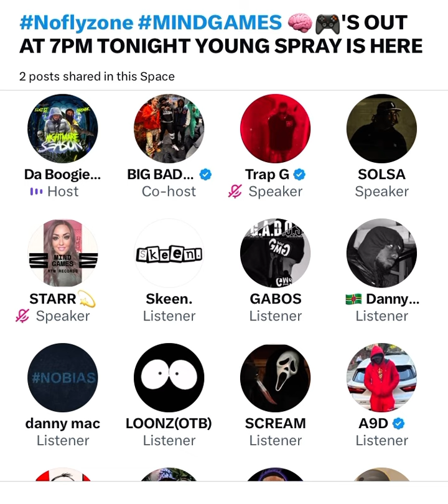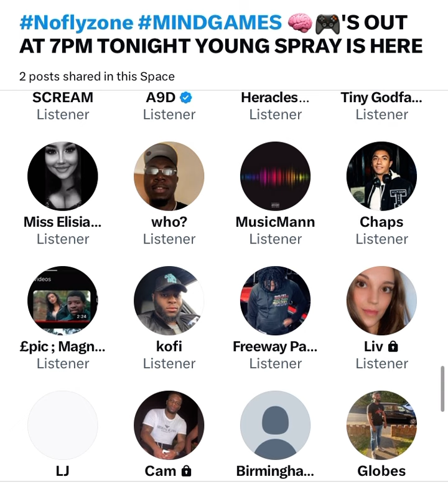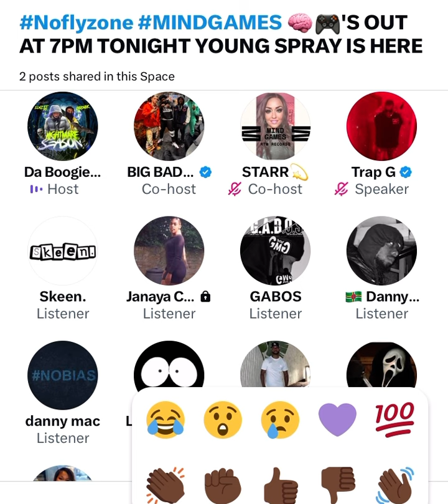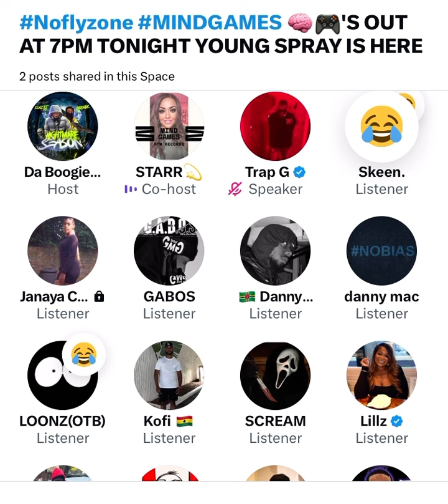CHRONIK AND YOUNG SPRAY REACT TO “MIND GAMES” FT. SHOWER MALIK AND KEMZI 😳⚠️